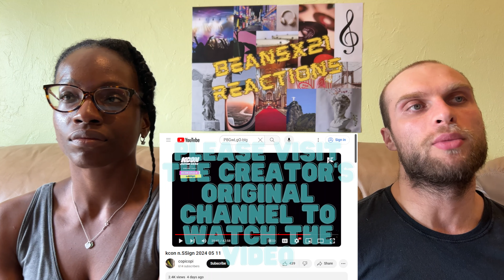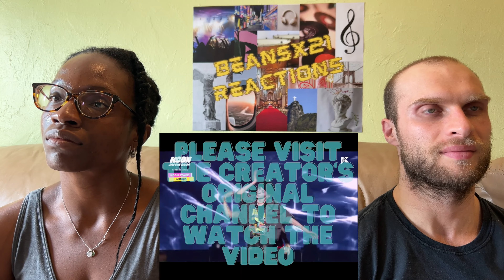REACTION TO n.SSign (엔싸인) - Wormhole: New Track (Live at KCON JAPAN 2024) | FIRST TIME WATCHING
Today we are reacting to n.SSign(엔싸인) - Wormhole: New Track. Check out our Youtube channel for more Lil Wayne, hip hop & rap reactions!